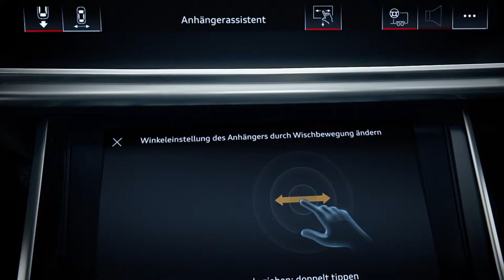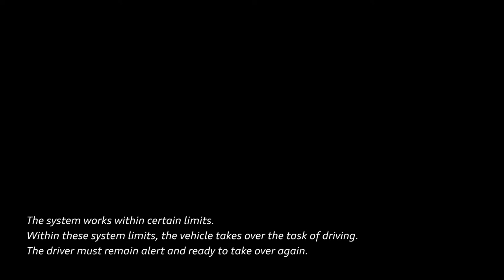Audi Q8 2019 Trailer Assist